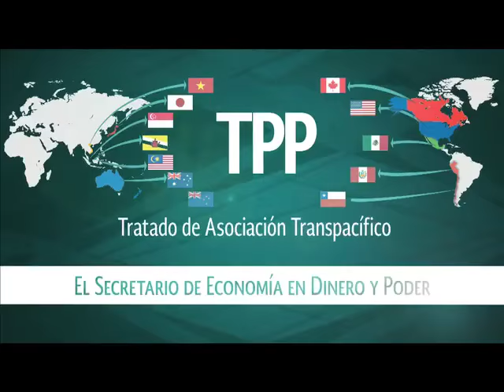El Secretario de Economía en Dinero y Poder